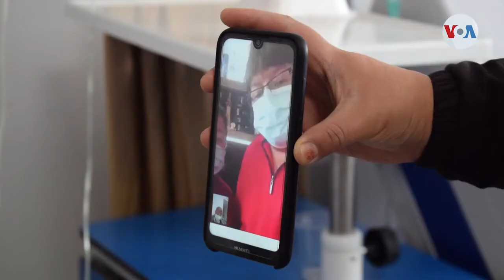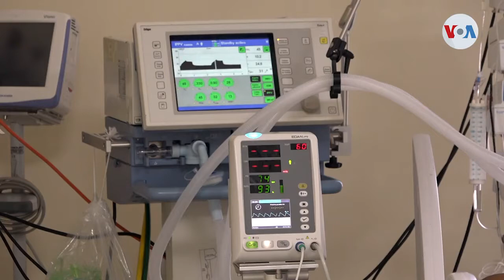El covid no da tregua a los médicos de emergencias en Ecuador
El COVID-19 no da tregua a los médicos de las emergencias hospitalarias. El impacto emocional que los impacta, al ver el dolor que sufren cientos de familias, es otra dificultad que siguen enfrentando a diario. Néstor Aguilera recorrió el área de emergencia de un hospital en Quito y palpó esa dura realidad.

¡Visítenos!